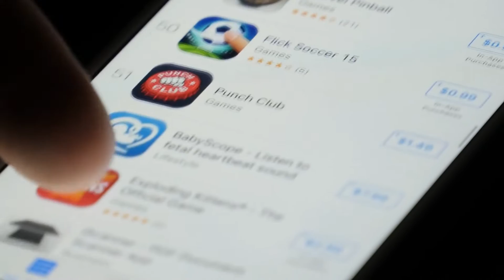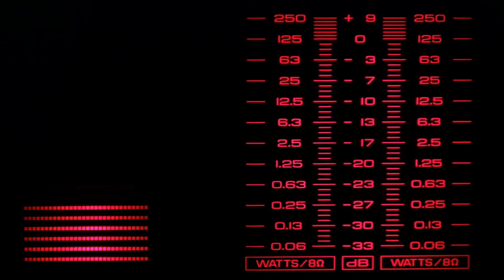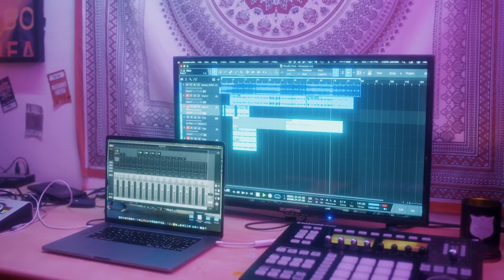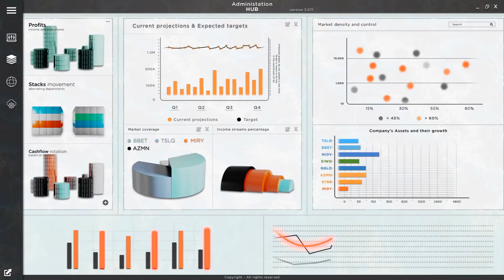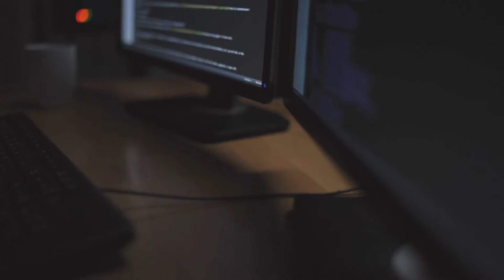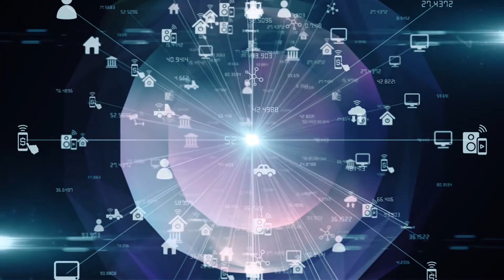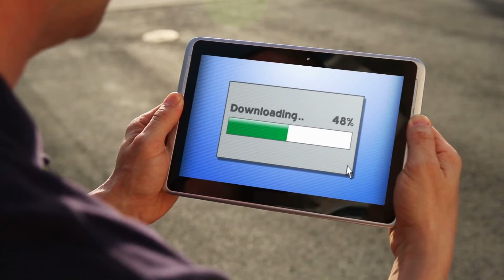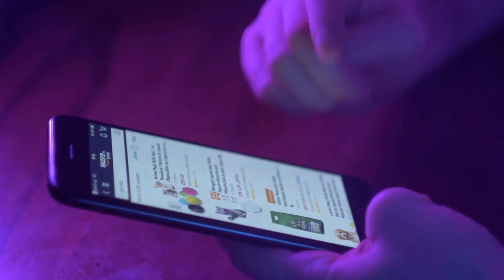El SOFTWARE Y HARDWARE explicados: tipos y ejemplos👨‍💻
El software y el hardware; explicamos qué con, para qué sirven, los tipos de software que hay, y damos muchos ejemplos.